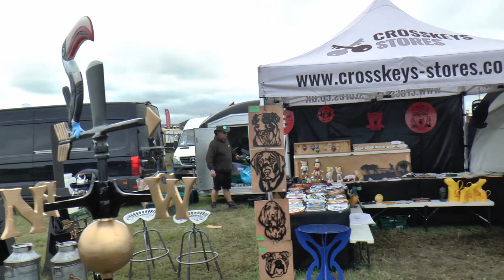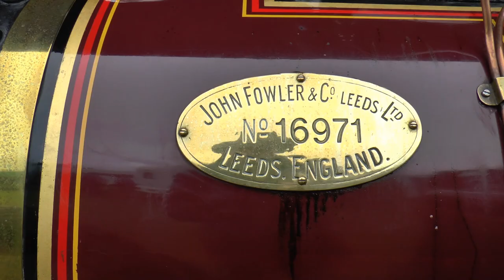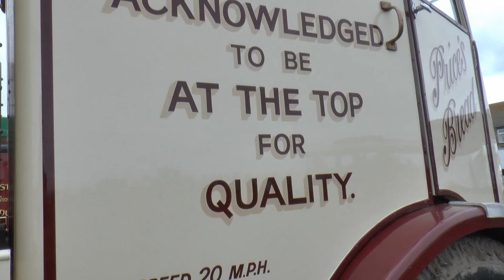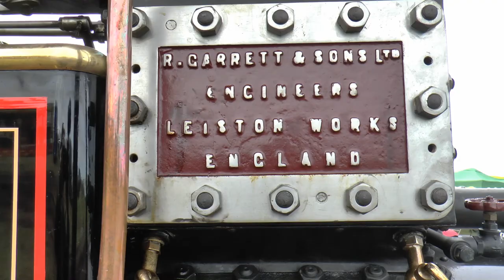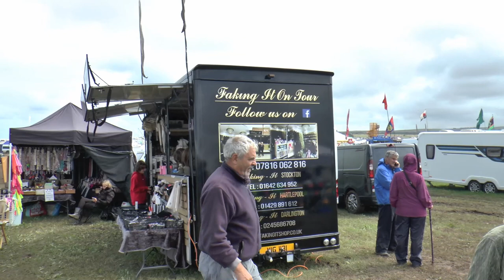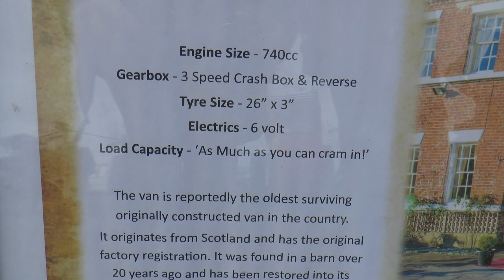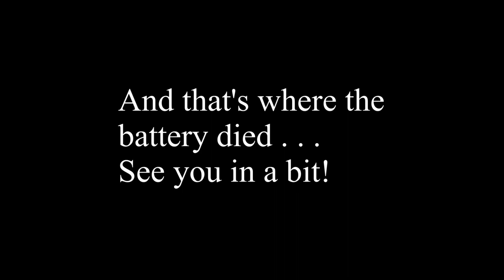Whitby Steam Fair August 4/5/6. 2023!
Not enough steam for my liking but I still enjoyed it!